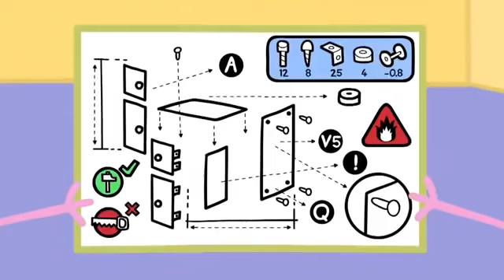Peppa en de Speelgoedkast | Tekenfilm | Peppa Pig Nederlands Compilatie Nieuwe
Peppa en George hebben zoveel speelgoed, dat het niet meer in hun opruimmand past.